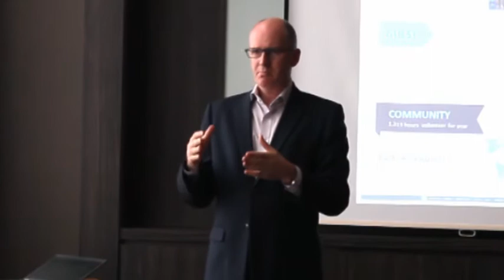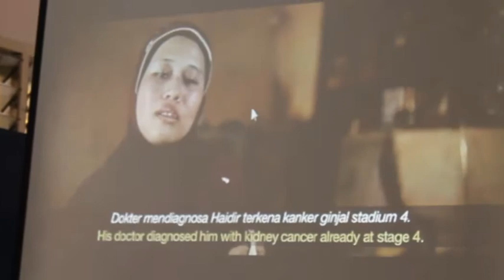Hilton Bandung - GTMS 2015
GTMS (General Team Member Survey) is an annual survey for Hilton team members to check everything that their work and workplace is in accordance with international standards, and from the result, we will know how to make improvement in our good sevices to team members that will impact to our guests, community, brand, hotel, and so on.

This in-house video is to remind every single team member for what've passed through within a year after the last 2014 GTMS survey and to increase team members awareness that 2015 GTMS is coming soon.